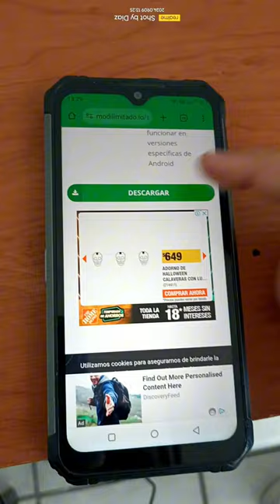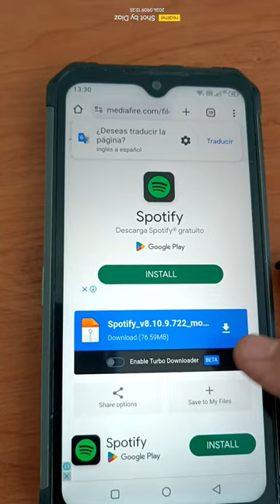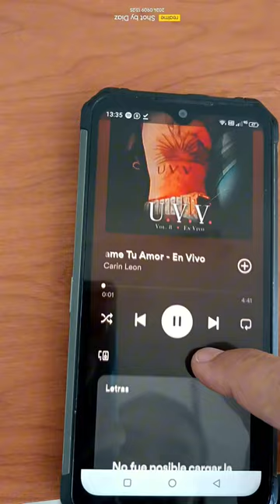como tener Spotify premium v8.10.9.722 todo desbloqueado, suscríbete para más contenido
Cómo instalar en tu celular Spotify premium v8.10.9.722 para android todo desbloqueado spotify # apk